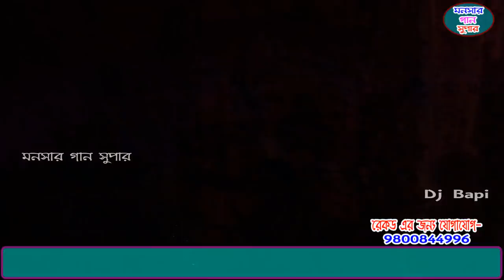monosa gan 2021 | মনসা গান | monosar gan new | ভাই ভাই অপেরা | dj bapi | ep-34